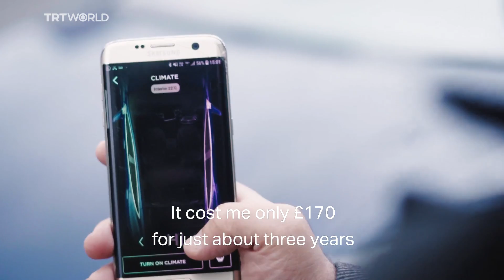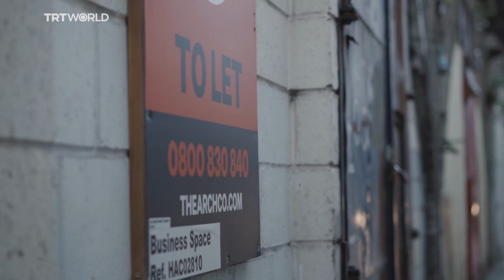Mechanical vs Electric: The future of cars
The UK government has banned the sale of new petrol and diesel cars by 2030, leaving many mechanics’ jobs at risk. Here’s a look at the transformation of the automotive industry from gasoline vehicles to electric.